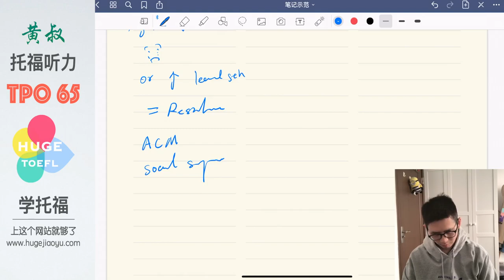托福听力TPO65L2笔记示范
最详尽的托福听力讲解视频